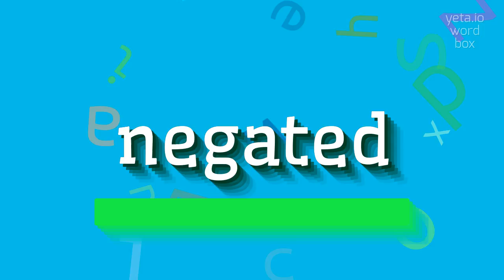NEGATED - How to pronounce it?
NEGATED -  Pronunciation, Meaning, and How to Use It in 2023

In linguistics, negation refers to the grammatical operation of expressing the opposite meaning of a word, phrase, or sentence.
When a statement is negated, it is expressed as a negative or contrary to its original meaning.
Negation can be achieved through the use of words like 'not', 'no', 'never', 'neither', 'nor', and through grammatical constructions like negative adverbs and negative verb forms.
Negation plays a crucial role in communication by allowing speakers to deny or negate a statement, express disagreement, or indicate absence or lack of something.

Pronunciation:
To pronounce 'negated', say 'ni-gey-tid'.
Alternative pronunciations include 'ni-gey-did' and 'nih-gey-ted'

Test yourself by speaking the following examples:
1. She negated her previous statement by admitting she was wrong
2. I cannot negate the fact that he was present at the crime scene
3. The company's decision to reject the proposal negated months of hard work and negotiation
4. The absence of evidence negates the defendant's claims of innocence
5. He refuted the theory with compelling evidence, effectively negating its validity